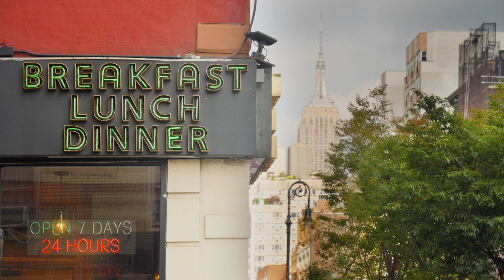Just Smoke a Doobie | Diner Banter, an Improv Comedy Web Series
Heather has a price for her services.

Diner Banter - an entirely improvised, bite-sized comedy series. 🍿🎉
Four friends meet up at their favorite diner to laugh and commiserate about everything—and we mean EVERYTHING—except for the major world events changing their lives as they know it.

Created by Gayatri Bahl, Melanie Chandra, Surina Jindal & Reema Sampat
Directed, Edited & Produced By Gayatri Bahl

Additional Credits
Story Producer : Melanie Chandra
Cinematography : Ronnie Bhardwaj
Original Score / Sound Design : Rushi Vakil
Production Design : Huda Haqqani
Sound Recording : Alistair Farrant
Color : Damon Beirne
Styling : Liya Thachil
Makeup : Jasmine Rahman
Makeup : Arfana Jasar
Hair : Natalie Restrepo
Titles & Graphic Design :  Reema Sampat
Camera Assistant : Daniel Rodriguez
Production Assistant : Anuj Goyal
Production Assistant : Rohan Sheth
Production Assistant : Shreya Maha
Sound Programming : Shubham Raval
Audio Production : Aaditaal Music Project
Subtitles : Saga Translations
Equipment & Studio Location : Youtube Studios
Special Thanks Timothy Cooper & Ankush Jindal